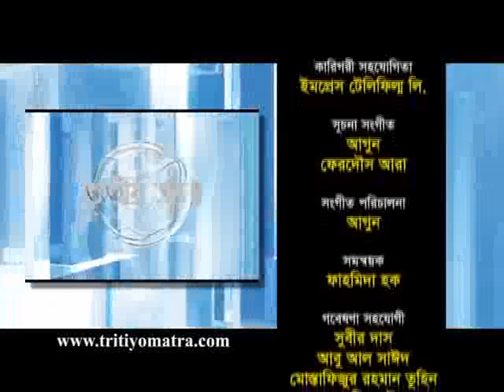Tritiyo Matra Episode 4168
Professor Abdul Mannan, Former MP, Bangladesh Awami League and Professor Amena Mohosin, Department of International Relationship, University of Dhaka participates in episode 4168 of Tritiyo Matra on 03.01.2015